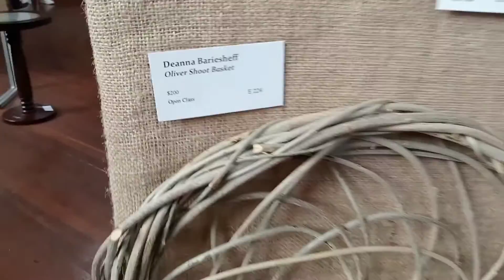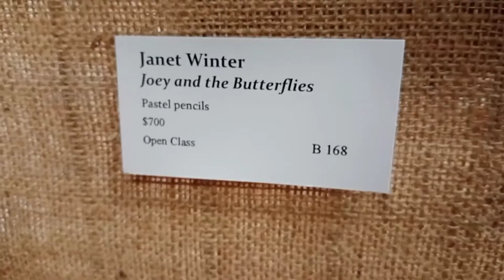ART COMPETITION RESULTS! See what we entered and if we WON??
Samuel and Deanna Bariesheff, proprietors of WA's smallest Art Gallery, entered the Dardanup Art Spectacular Competition held on the 29th and 30th April 2023.

Did they win?

Musician: @iksonmusic